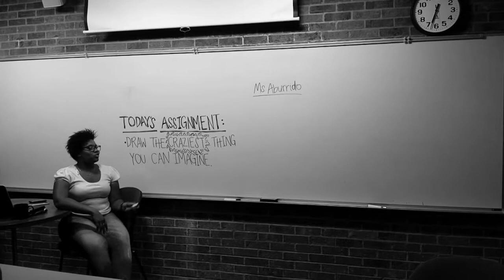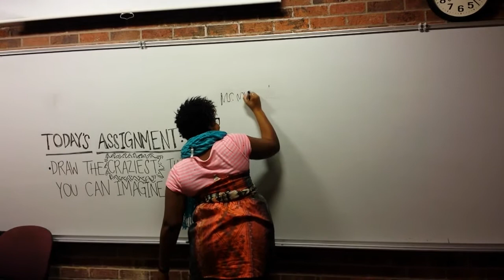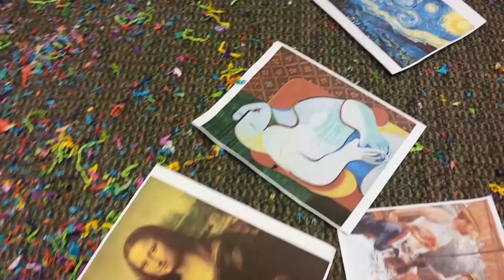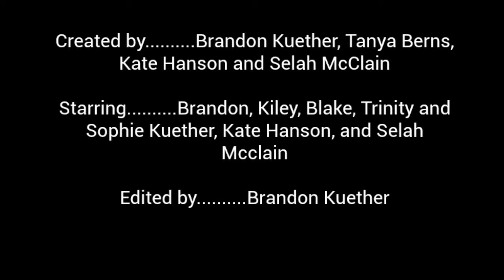Keeping Creativity in the Classroom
This video was created as a unique and humorous way to show the importance of creativity in education.